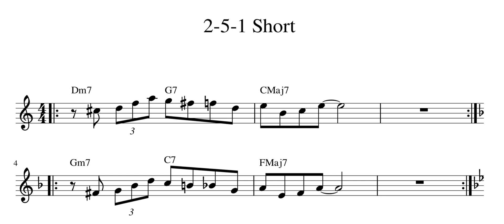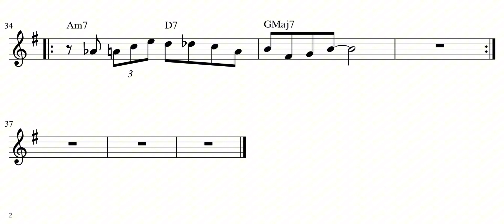Short Ⅱ–V–I Major progression practice -5- Tenor sax in B flat instruments. 2-5-1テナーサックスジャズ練習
Short 2-5-1 Jazz chords practice for beginner ("two–five–one progression")

ジャズコードプログレッション　ショート　テナーサックス　2-5-1 メジャー　練習音源。
B♭譜面
指が覚えるまで練習しよう！